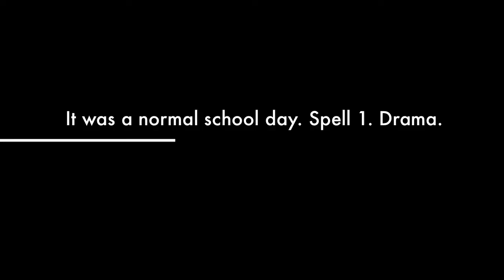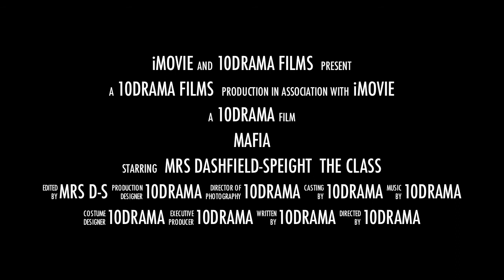The Mafia Class - Trailer (Heretaunga College Y10 Drama Class)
The Year 10 Drama Mockumentary (Trailer). This mockumentary explores the game Mafia and the students obsessed with it.